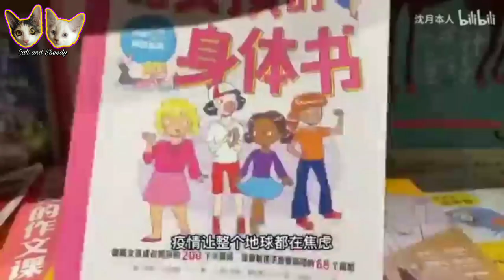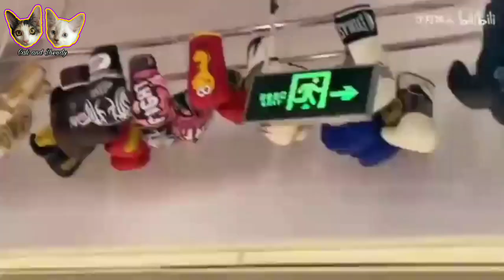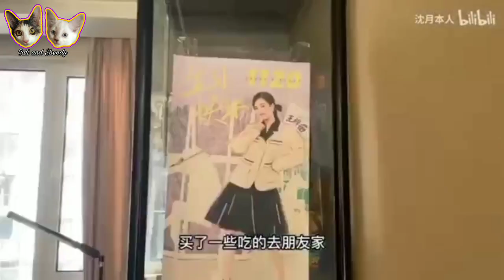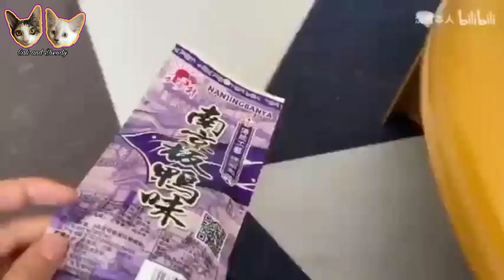Shen Yue's life updates vlog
This video is al about the latest happenings on Shen Yue and Dylan Wang as of March 28,2022.Shen Yue updates her bilibili with a new vlog.Tidbits of her daily life when shes not at work.Shes with her friend Wang Xiwei in this vlog.Dylan Wang doesnt post anything yet after he went back to Beijing.For more DyShen Updates please check out this channel ang consider subscribing.Thank you.